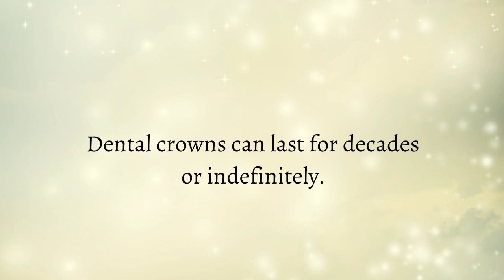How Long Will Dental Crowns Last?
For high-quality dental crown treatment in Bondi, visit Bondi Dental today.

Bondi Dental uses the most modern technology available and employs the highest standards when it comes to tooth repair and aesthetic improvements.

Bondi Dental
Address:  134 Curlewis St, Bondi Beach,NSW 2026